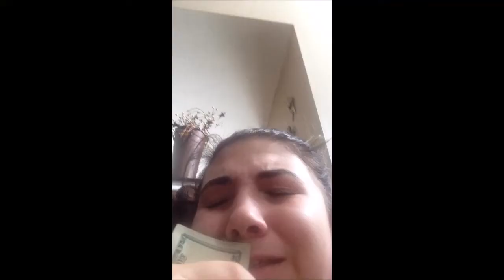WHAT COLOR IS MY NIPPLE ?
HAYO ITS SHAWTAY FROM THE BAYO

sorry this isn't what was planned for this week, but I lost my camera oH. ANYWAYS ENJOY LOVE YOU!!